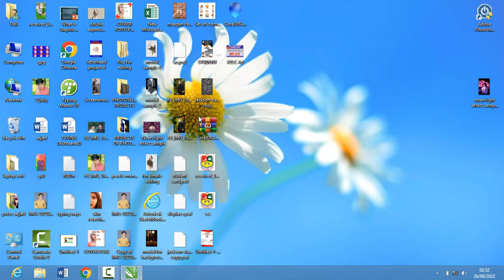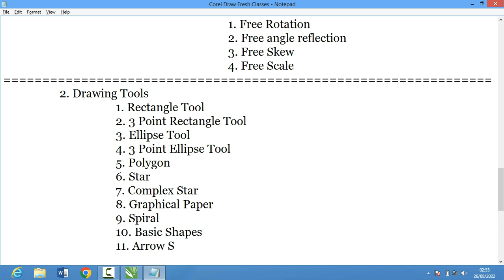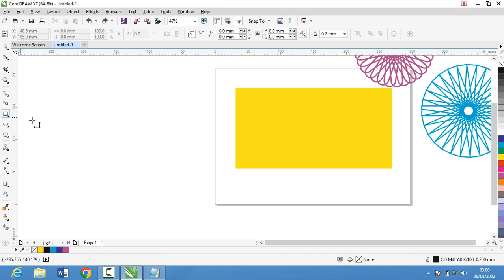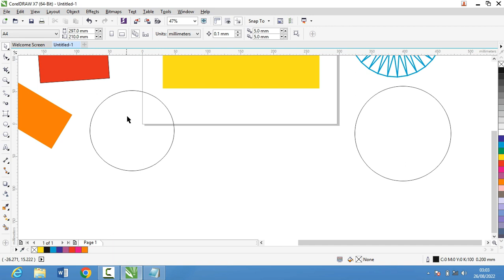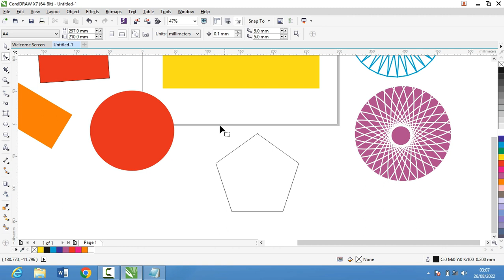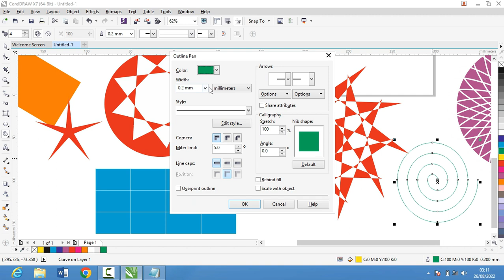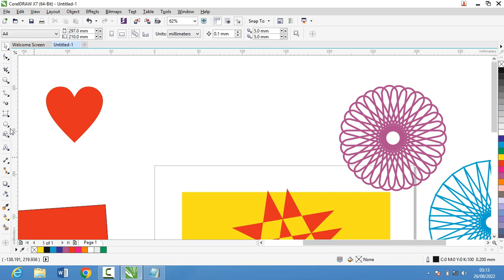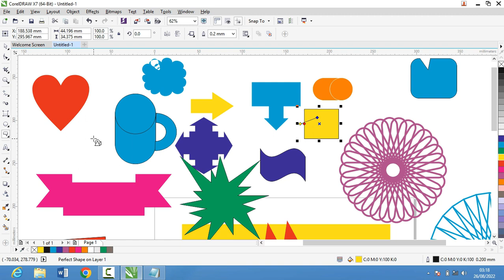Corel Draw X7 Complete Course - Tutorial # 5 - Drawing Shapes Tools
This is an educational channel where I keep on uploading educational videos along with tips, tricks & solutions of most commonly faced problems.

MS Office Professional 2019
Word, Excel , PowerPoint, Access, VBA Programming , Publisher

Graphics Designing
Adobe Photoshop, Corel Draw , Adobe Illustrator ,Flash , Swish max, 3D Studio Max

Autocad Designing
2D and 3D

Learn WordPress For Beginners

Teacher:
Lec. Faisal Ayub
Ins. Usman Ayub